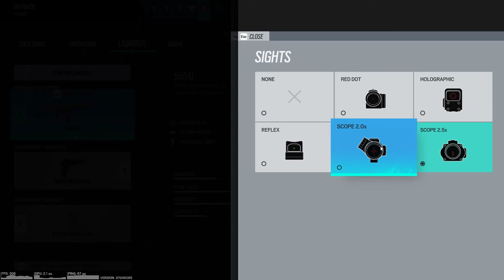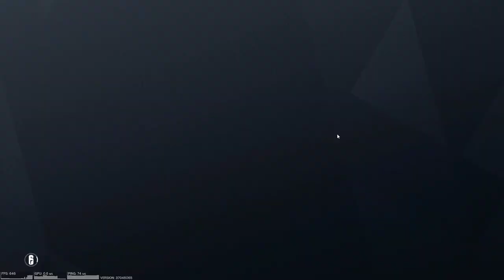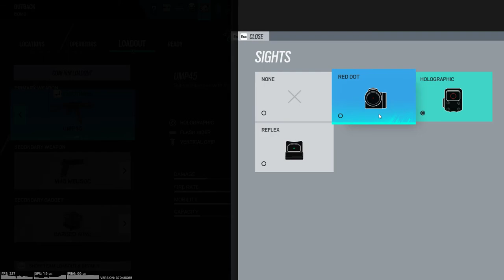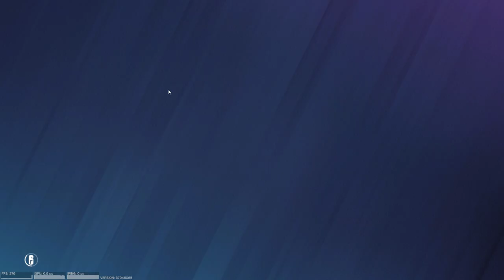Tom Clancy's Rainbow Six Siege - I play for all operatives - SWAT part 2 | Gameplay #4